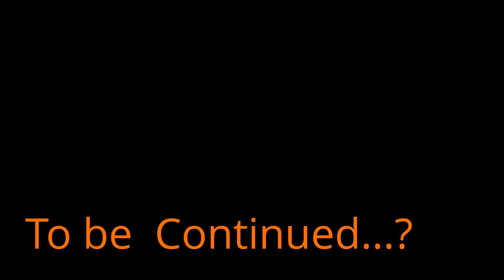Project - Jan Fun Wilder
(Movie - Van Wilder)
I dedicate this to everyone who has been there, and special humor has a place in our lives... (What began as a casual golf shot with a song, extended to this montage of my tricky 3 years at University :-P)

I made this video with the YouTube Video Editor
Song: The Weight of the World - Young Guns